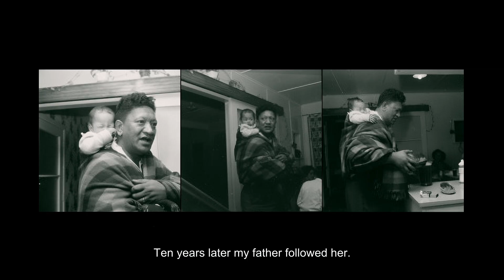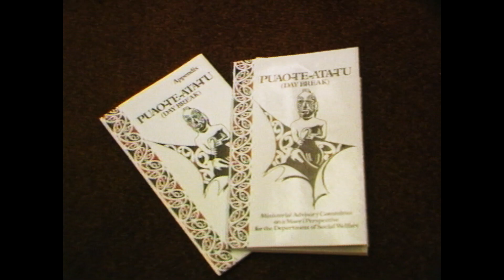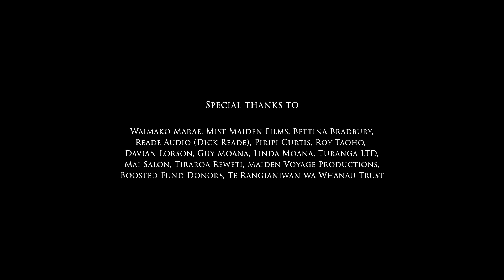Addressing the Impact of Institutional Racism - He Ōhākī - Imparting Words of Wisdom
Centuries of Tūhoe wisdom are illuminated by Kararaina Rangihau, youngest daughter of John Rangihau, as a means of truly addressing the impact of institutional racism against Māori.

In 1986 John Te Rangiāniwaniwa Rangihau led a committee that delivered the most damning report of institutional racism New Zealand had ever seen, the Pūao Te Ata Tū, Daybreak Report. Now his daughter, Kararaina, carries on her father’s legacy by sharing his vision for a New Zealand that all future generations can be proud of.

Director: Kararaina Rangihau | Producers: Ruth Kaupua, Kelly Davis

Part of Loading Docs: Season 9. Full collection out 3 November.